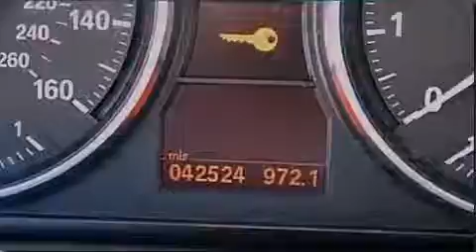2008 BMW 328 Beverly Hills CA 90036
Year : 2008
 Make : BMW
 Model : 328
 Engine : 3.0L I-6 cyl
 Trans . : Automatic
 Exterior : Gold
 Miles : 42,524
 Interior : Beige

 Used 2008 BMW 328 Beverly Hills CA